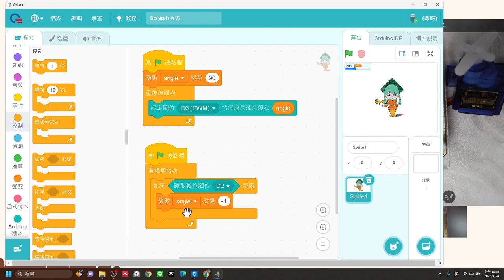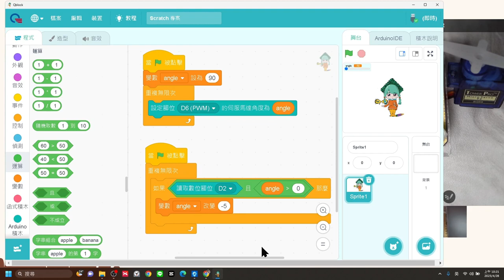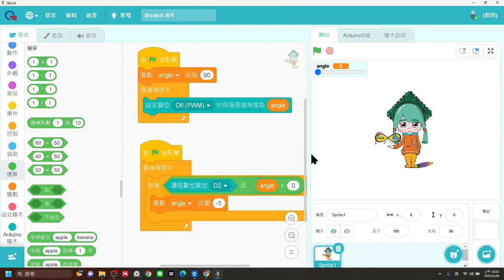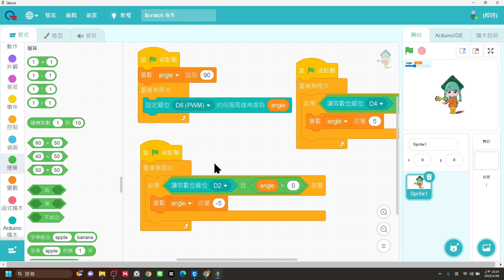Quno-舵機06-解題二按鈕加減角度